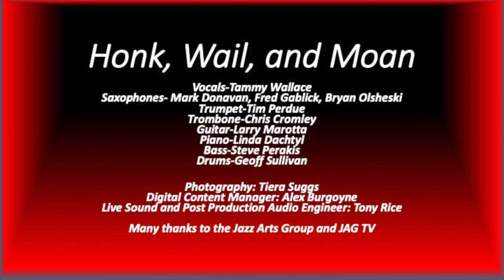"Nostalgia in Times Square" (Mingus) as played by Honk, Wail, and Moan!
Recently we closed out the season for the Jazz Arts Group Jazz Academy concert series.
Compositions draw from Charles Mingus, Sun Ra, and the late Brian Casey, one of the founders of the group.

Vocals-Tammy Wallace
Saxophones-Mark Donavan, Fred Gablick, Bryan Olsheski
Trumpet-Tim Purdue
Trombone-Chris Cromley
Guitar-Larry Marotta
Piano-Linda Dachtyl
Bass-Steve Perakis (band leader)
Drums-Geoff Sullivan

Photography-Tiera Suggs
Digital Content Manager-Alex Burgoyne
Live Sound and Post Production Audio Engineer-Tony Rice

Many thanks to the Jazz Arts Group and JAG TV